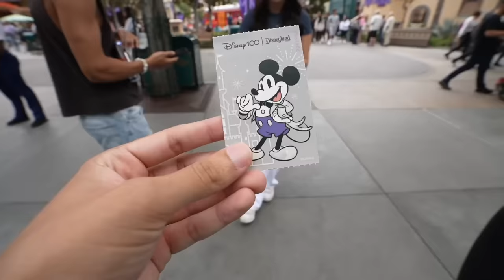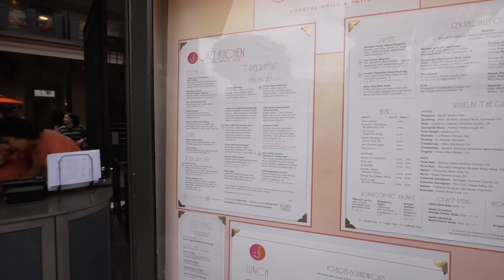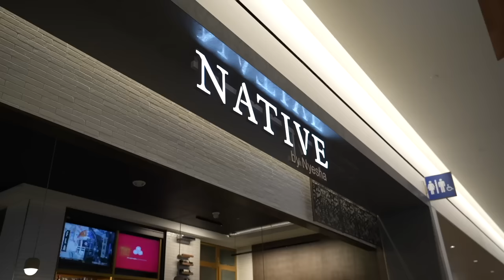Our Last Day At Disneyland! Flying To Orlando, Florida!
It's a sad day at Disneyland aka our last day at disneyland! We had fun of course but it's never easy to say bye Disneyland or Disney's California Adventure.

MickMac
Sara Williams
Annie Bouchard
mike88nyc
Nor Hasanaa
Will Yanson
Oh Kali
Marcus Meyers
Hayley Milson
Becca Hunter
Nikki Reynolds
wolfstar:) 4602
Iqbalshah Ibrahim khil
Jennifer Jeter
Eric Greenberg
Steve
Andrew Gore
Brian Oxendine
mariah875
Michelle Martin
Bill Johnson
Melissa Demastrie
Kloud Kween
Hei Hei Let's Unbox
Adam J
x.Hayley.x
DrizzyT 14
Jesse Kittrell
Betti Salmieri
Tara Zapp
Lisa Jones
Ronald pineda
Patricia Smith
Dawn Boyles
Jeriza Montano
Julia's Awesome Adventures
Las Wilson
happily Ever Yady
Susan McDaniel
Gina Smith
ciana messina
Donna Mulholland
C W
lirr408
N Hawker
Sean Rogers
Matt Rissman
Robert Boyette
Lisa's Life
Natalie Conway